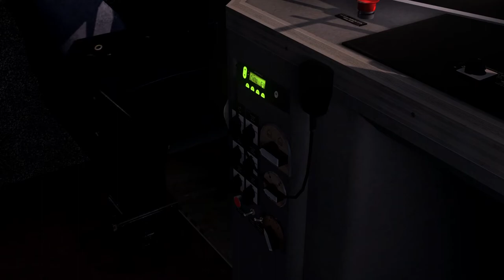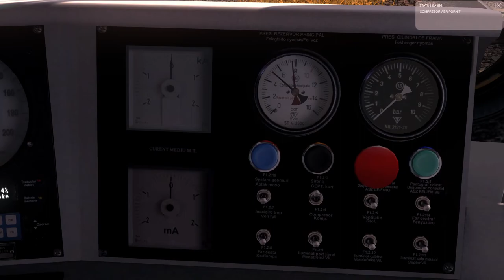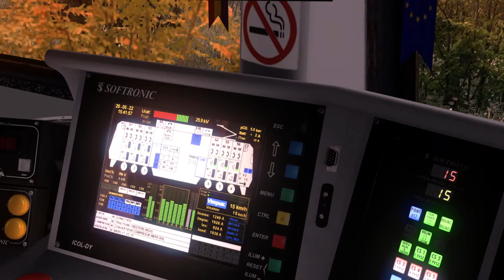Train Simulator Romania Orient Express M900 Orșova-Balota